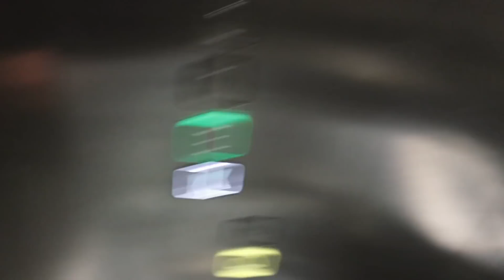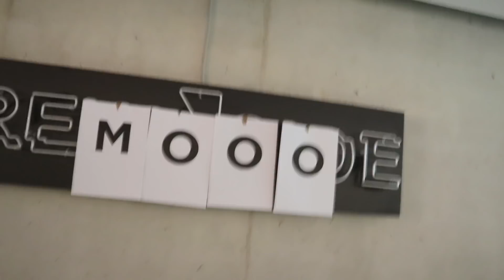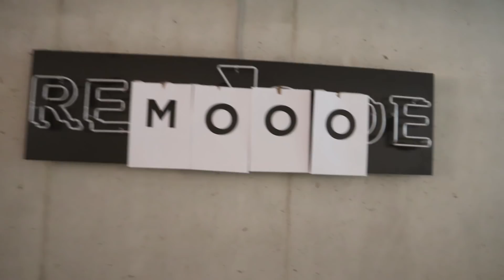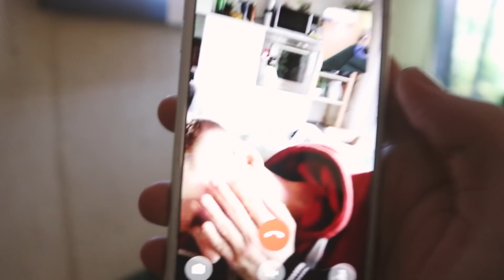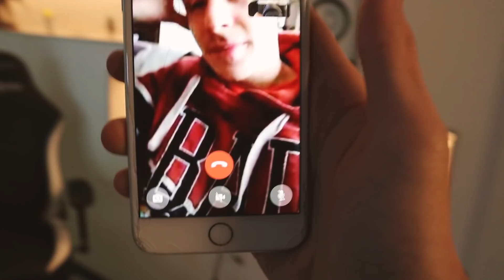Mega ROOMPRANK! Rewis Büro gehört JETZT MIR!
► Mehr davon ?
Däumchen hoch ♥